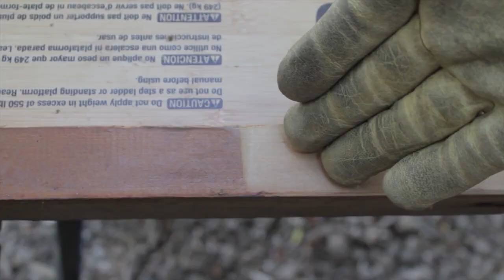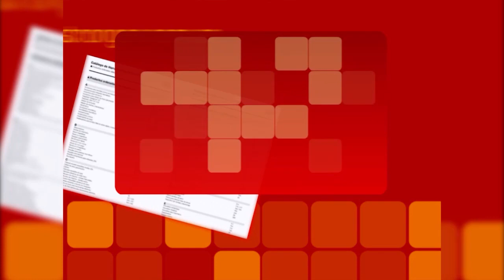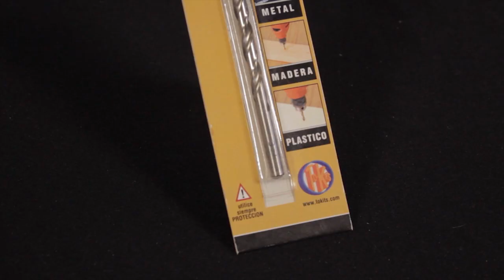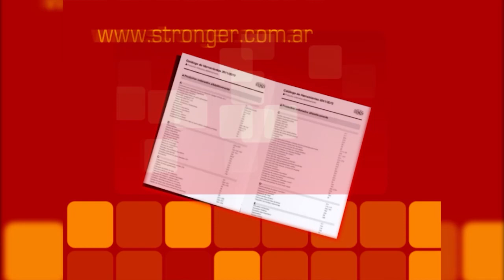Herramientas Para Todos - Emisión del 28/04/2013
CEPILLO ELECTRICO CE750 - BLACK AND DECKER
SOPORTE PARA HERRAMIENTAS PEQUEÑAS - TOKITS
COLOCACION DE RAMPLONES EN HERRADURAS - JENNY MC CULLOCH
FRESADORA COMPACTA DWP611PK - DEWALT